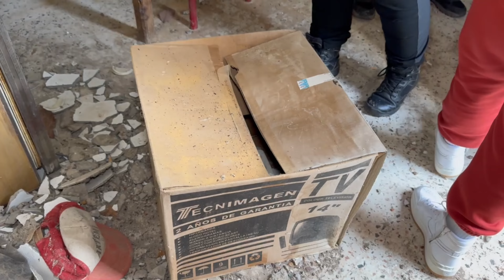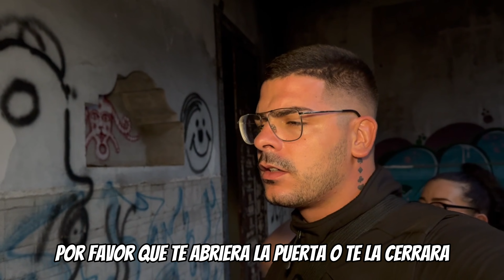ENCONTRÉ TODO ESTO EN UNA CASA ABANDONADA INTACTA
En este video me adentro a varios lugares abandonados y con fenomenología paranormal en la isla de Gran Canaria, pero hay algo que nunca imaginé encontrar.